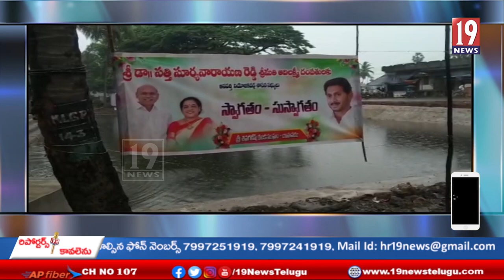రజకుల చెరువును ప్రారంభించిన అనపర్తి నియోజకవర్గం శాసనసభ్యులు డాక్టర్ సత్తి సూర్యనారాయణ రెడ్డి-